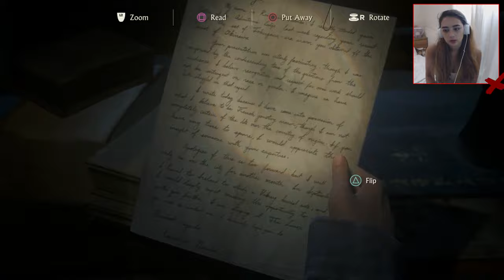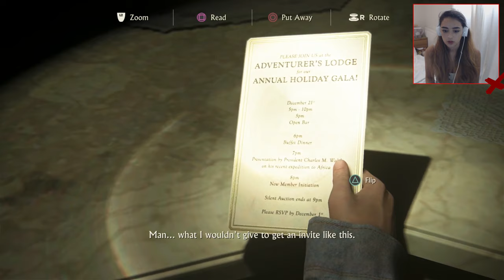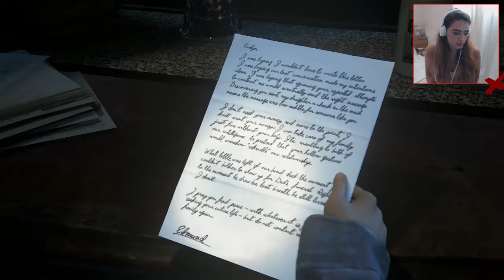WE KILLED AN OLD LADY?! - Uncharted 4 - Part 11